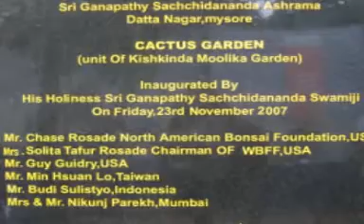Bonsai Garden-3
Bonsai garden at sri ganapathi sachidananda ashram, mysore